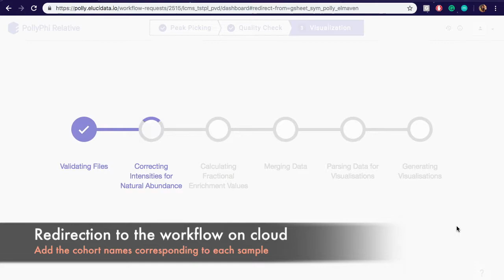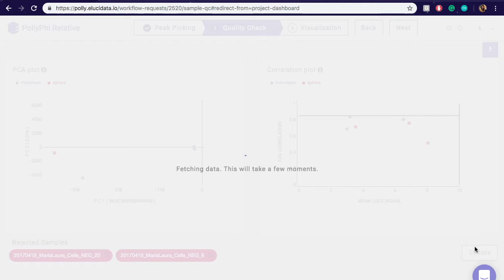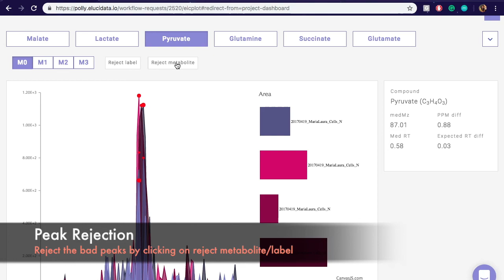El MAVEN Flux Workflow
Don't just watch it, experience it!